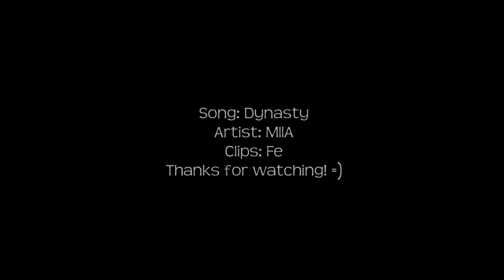Drew & Sam || Dynasty (It all fell down)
Soon as I heard this song, I knew it was perfect for Drew and Sam right now! Sigh. I miss them! I'll be glad when this triangle from hell is over. Anyways...